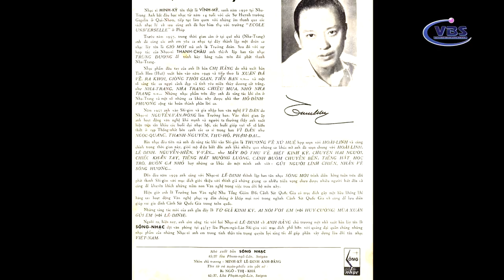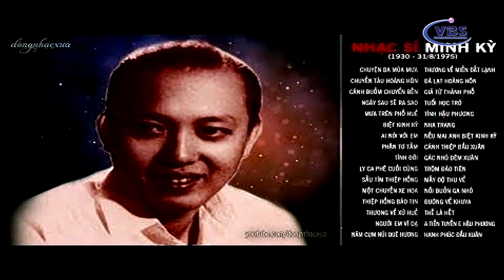THOI SU DUONG DAI HAI 09-28-2022 - 2